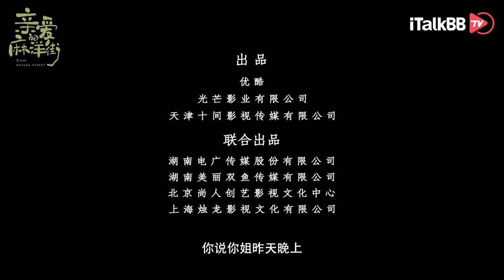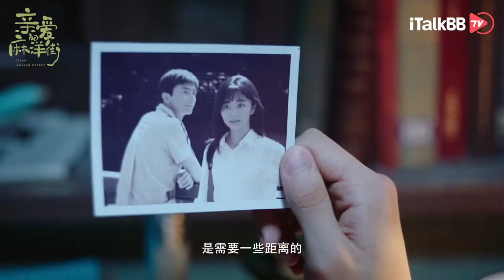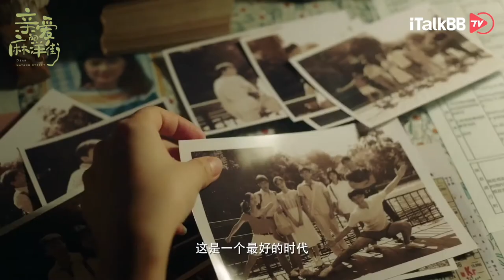和弟弟们“谈恋爱”❤️的“麻洋街大姐大” 谭松韵可爱兼职搞笑气质带我们重回一趟学生时代👩‍🎓！《亲爱的麻洋街》 正在上映 iTalkBB TV🔥。谭松韵、许魏洲、牛骏峰等主演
关于《亲爱的麻洋街》：
上世纪八十年代初，在广州市的麻洋街长大的少年欧小剑从警校生退学后，变成了自甘堕落的小混混，这让与他一起长大的马晓晓很不理解。两人发生争执，然而这一幕被暗恋马晓晓的易东东看到。新搬来的易东东很快和麻洋街的孙隼、梁小宝、曾好、马达达等同龄人打成一团，紧接着一连串的突发事件也让他慢慢和欧小剑、马晓晓有了关联。众人在麻洋街经历了鸡飞狗跳的青葱岁月，也镌刻了独属于他们的青春。